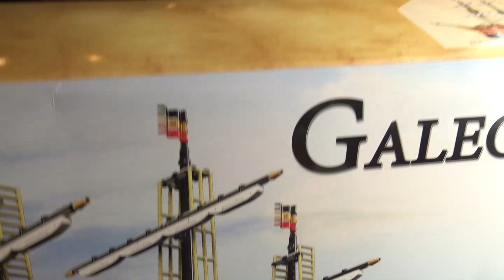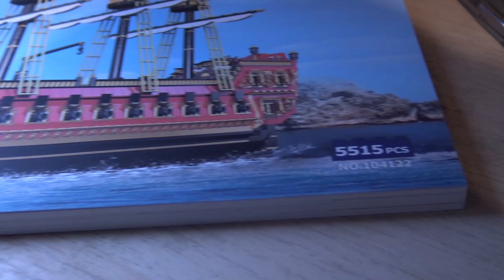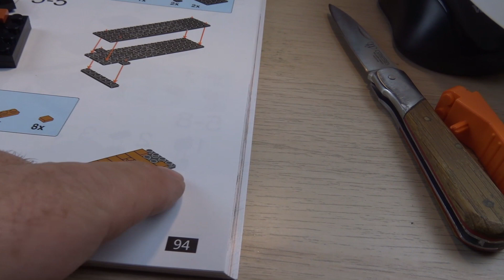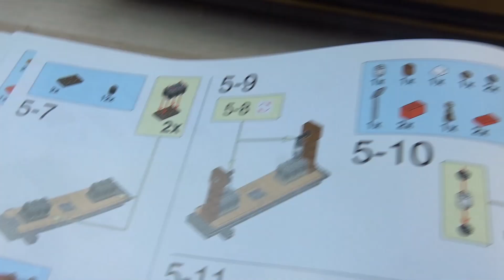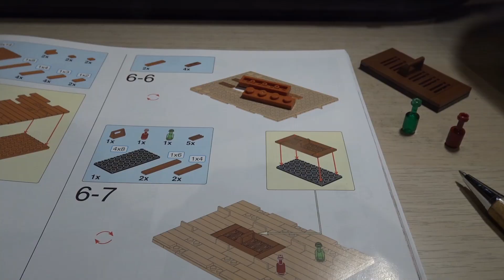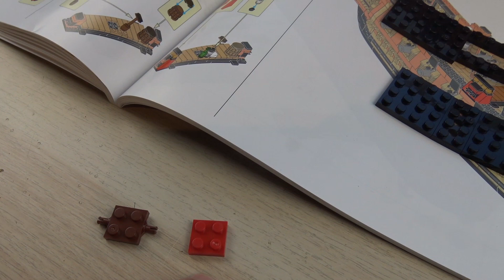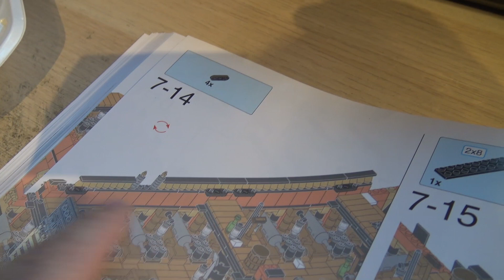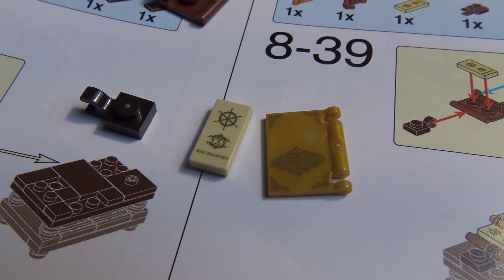Galeone von Blue Brixx